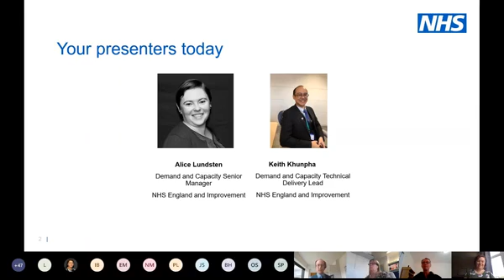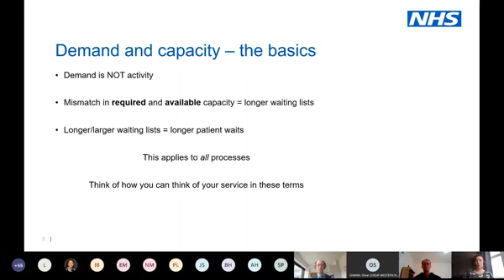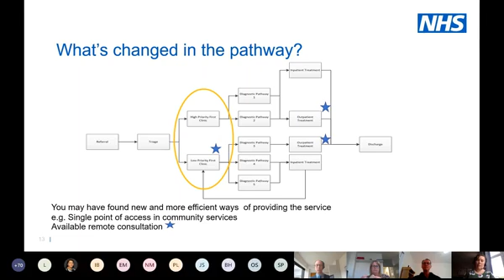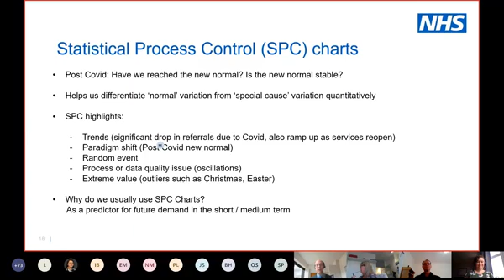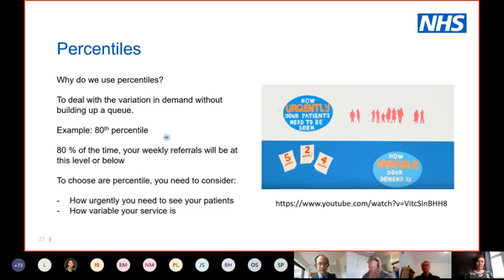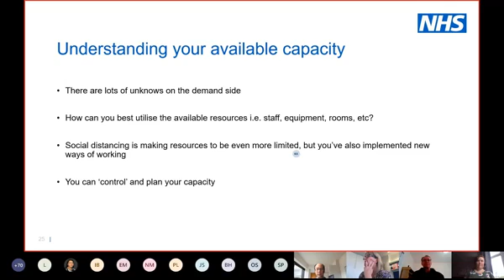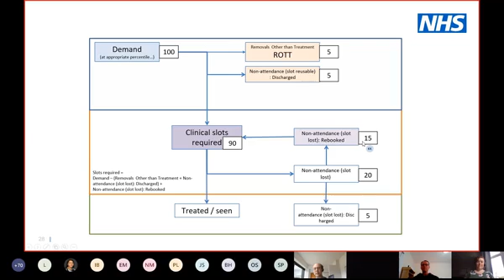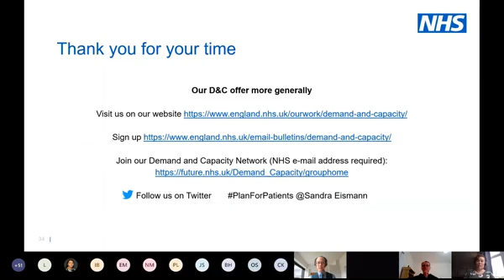Demand and Capacity - Fundamentals of modelling - Covid19 Recovery series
The first in this series of webinars revisited the fundamentals of demand and capacity modelling through the lens of COVID-19. Speakers included:

Keith Kunpha, Demand & Capacity Technical Lead, Demand and Capacity Programme
Alice Lundsten, Demand & Capacity Senior Manager, Demand and Capacity Programme

Slide decks and recordings for the COVID-19 recovery series can be found on the Demand and Capacity FutureNHS network under Covid-19 resources